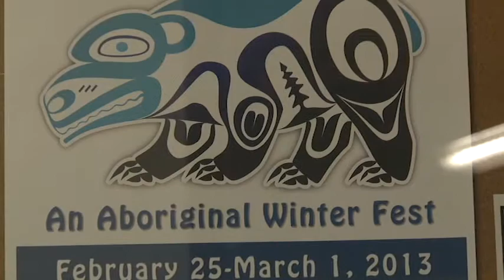(Easy to find)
Reading week productions.